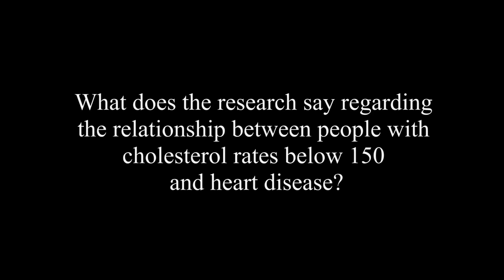Is It Possible To Prevent And Reverse Heart Disease? by Caldwell Esselstyn